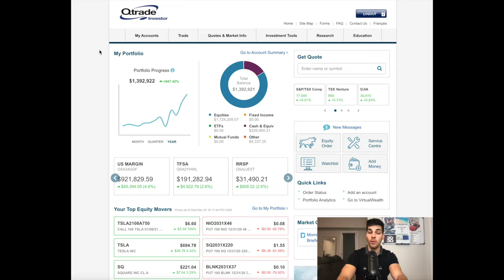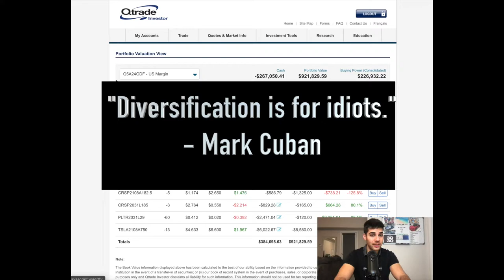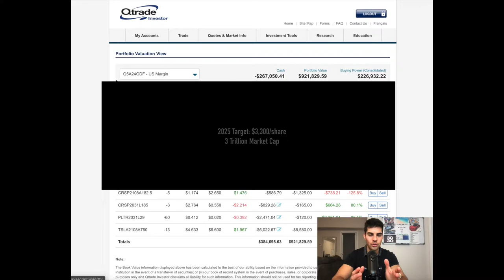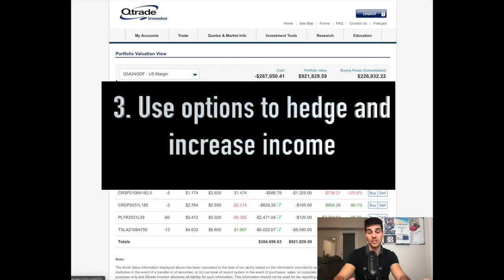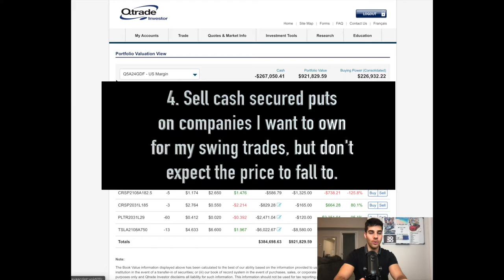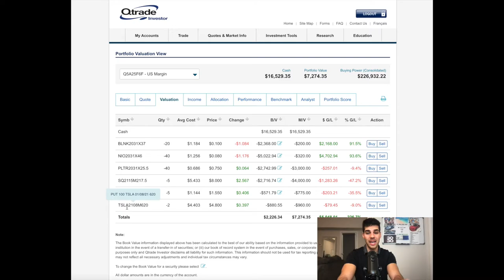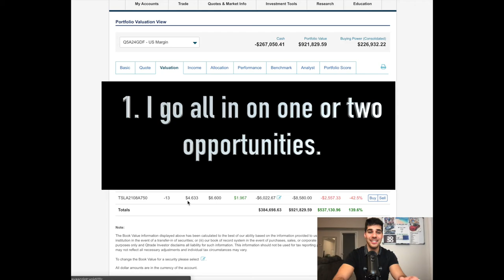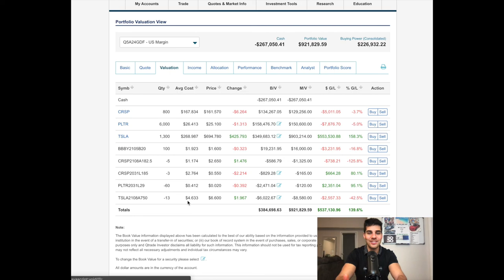My Trading Strategy For Exponential Gains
Here we discuss how I invest and trade to grow my portfolio.